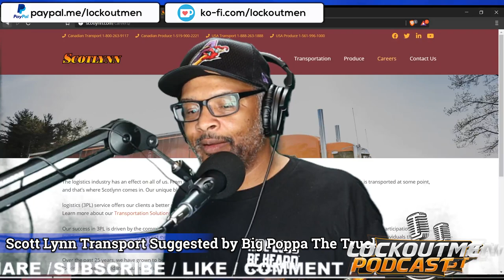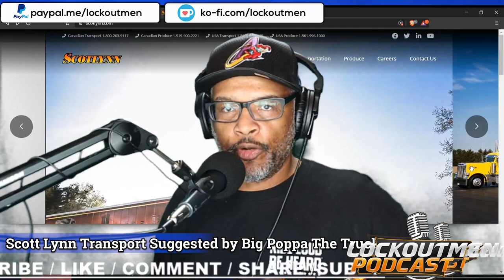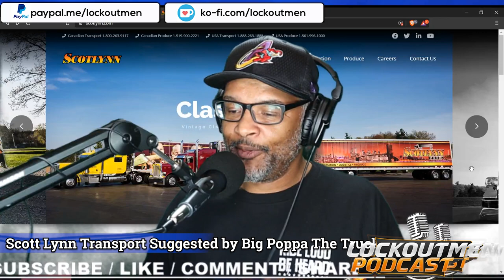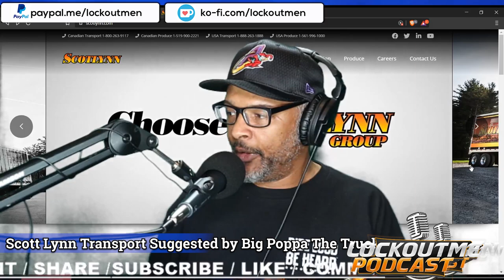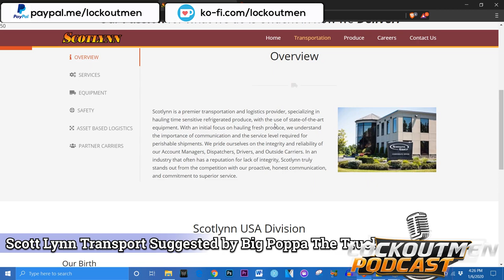Scotlynn | Lockoutmen Makes The Call 2020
Scotlynn Group | Lockoutmen Makes The Call 2020

Scotlynn Group is a multinational transportation and agricultural group with locations across North America

Thanks to Big Poppa Trucker for the suggestion